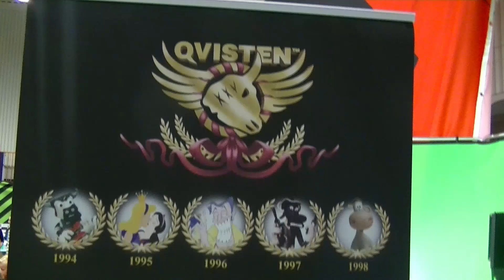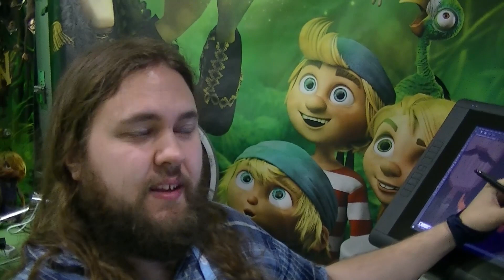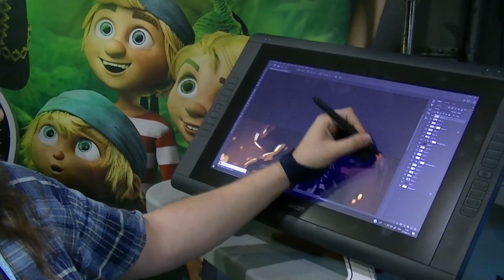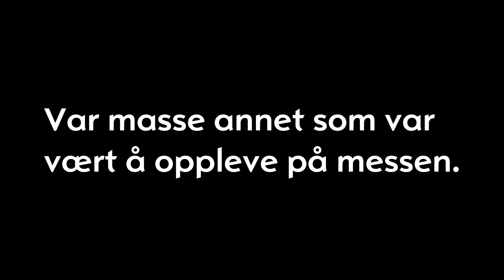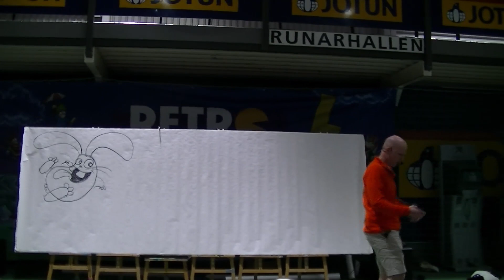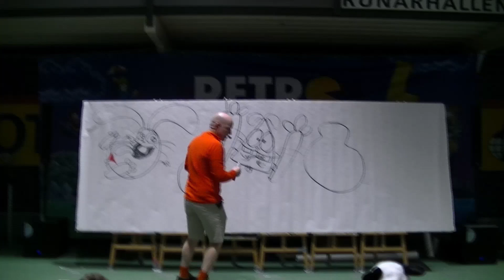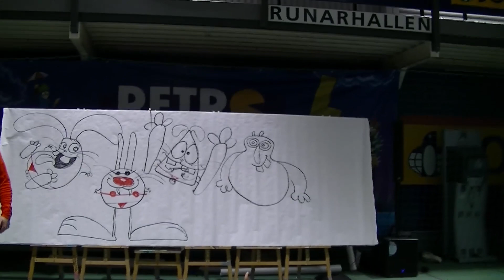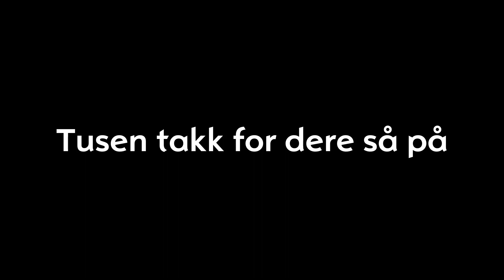(A) | Vlog - highlights fra Retrospill messen 2019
Denne videoen har anbefalt aldersgrense: A.

God fornøyelse :).

Regler for mine Stream og Discord server:

1.      Smil og ha det gøy!
2.     Ikke spam!
3.     Ikke del lenker til unyttige ting!
4.     Det er IKKE lov å mobbe NOEN!!!
5.     Hold språkbruken ryddig og fin!
6.     Bruk rommene for det de er satt opp til!
7.     Det er ikke lov med promotering utenom anviste plasser!
8.     Det er ikke lov med promotering på mine stream!
9.     Det er ikke lov å diskutere om andre personer i mine stream og på min DC server som kan
         virke negativt for andre!
10.     Ikke bruk @navn når du nevner andre uten at det er viktig!
11.     Det er ikke tillatt å mase om personlig informasjon!
12.   Bruk nettvett og oppfør deg!
13.    Det er ikke lov å spoile filmer eller spill!
14. Donasjoner refunderes ikke.
15. 18+ for å kunne donere til meg. Under 18 år må ha tillatelse fra deres foresatte. Remi of Norway
       tar ikke ansvar for om denne punktet blir brudt.
16.   Les reglene en gang til!